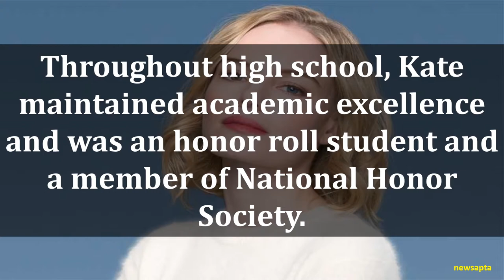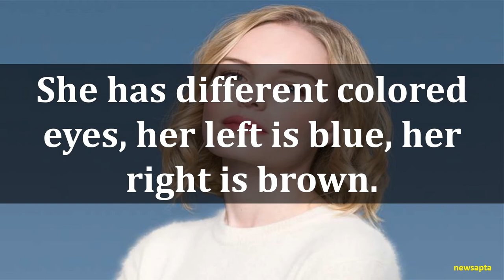BIOGRAPHY OF KATE BOSWORTH